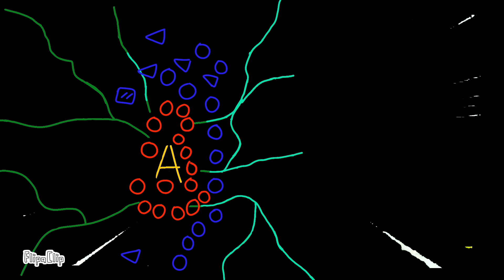Soviet WW-2 Battle Doctrine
yeah first time animating really...